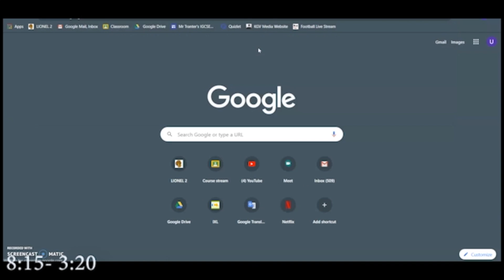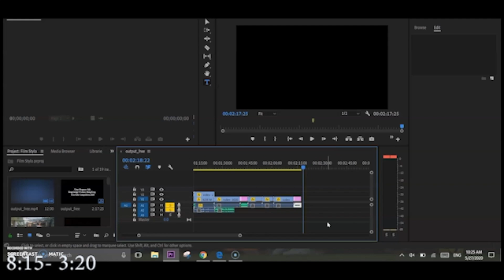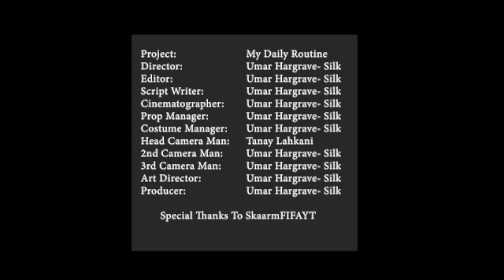"My Daily Routine" by Umar H. S.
Amid the pandemic, students aged 13-18 from Hong Kong, the US, and more participated in our global stay-at-home filmmaking initiative, Film Stylo. This film was made as part of the initiative, and is featured in our international archive of student films documenting their lives during this historical time.

See more films, or sign up and submit your own

Film Stylo | Babel Film Workshop